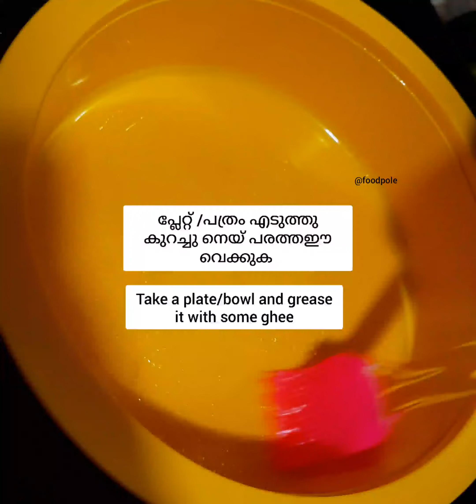മേട പുലരി മധുരം-വിഷു കട്ട|medapulari madhuram-vishu katta|happy vishu|easy|simple|tasty|foodpole